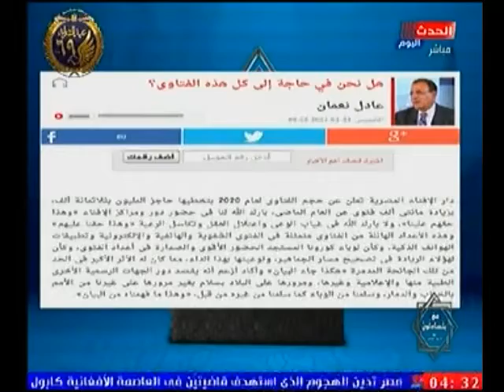استاذه الفقه بجامعة الازهر ترد علي واقعة التورته الجنسية رد قاسي ...صدمة